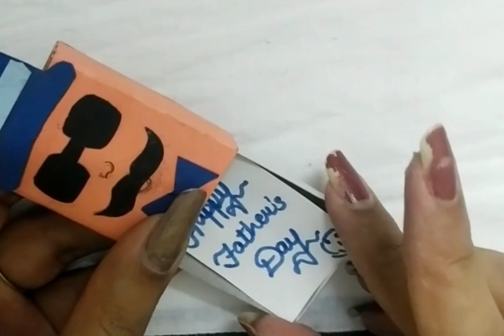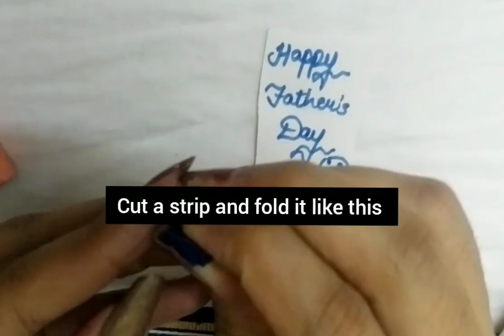How to make Father's Day special gift using matchstick box//Creative greetings